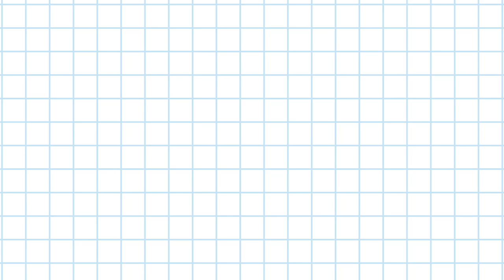남현희 "전청조와 잠자리 했었다.. 신체는 본 적 없어“ 어떻게함?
듣고도 이해가.